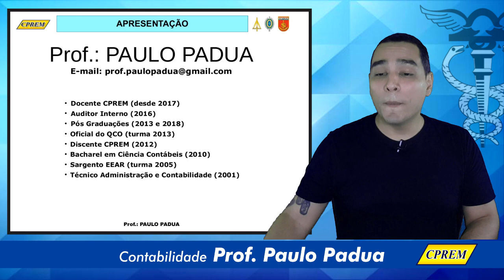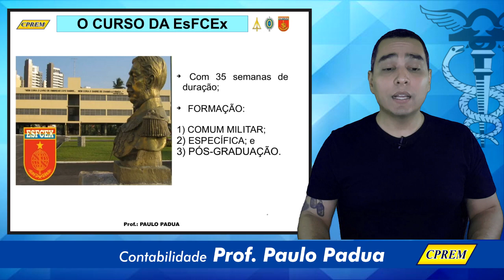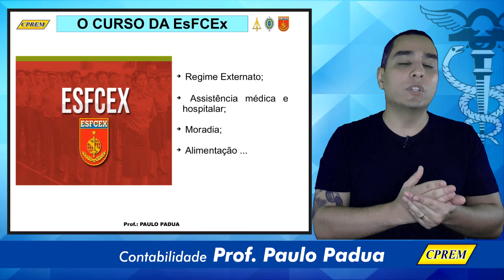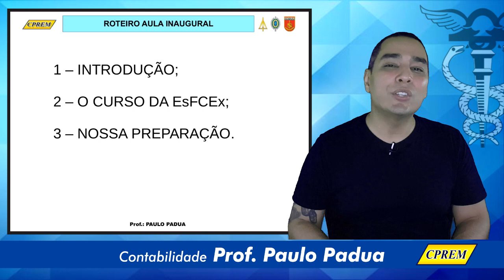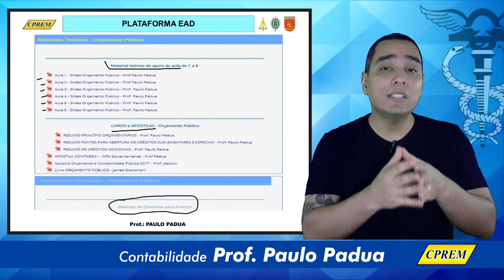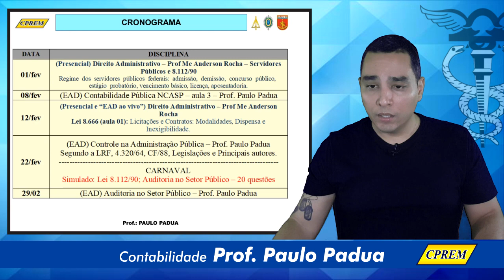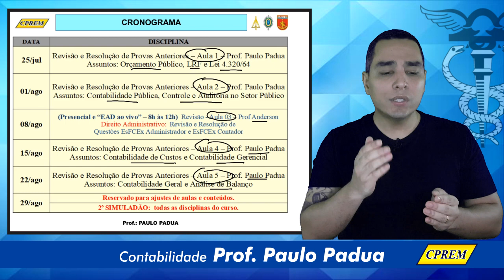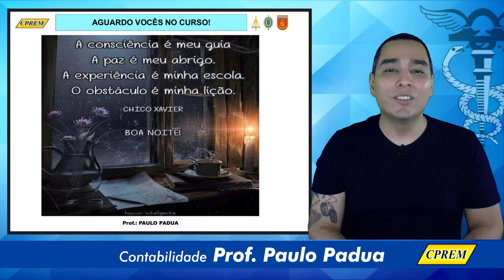CPREM - Apresentação do curso de Ciências Contábeis - Conheça mais sobre a EsFCEx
Prof Paulo Padua comenta um pouco sobre a EsFCEx, rotinas, acampamento, salário e outras dicas importantes para você que pretende prestar concurso para a EsFCEx.

Depois ele comenta o Cronograma do CPREM para a turma de Contadores preparatória para a EsFCEx.

O curso está com parcelamento em 10x no cartão de crédito sem juros.

Para mais dúvidas só entrar em contato através do número 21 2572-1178 ou através do whastapp 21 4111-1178.